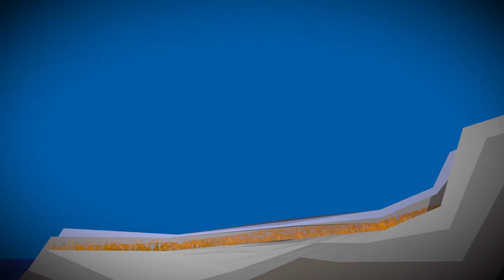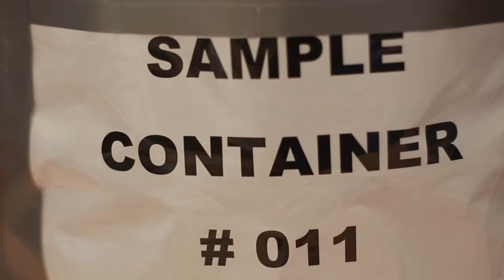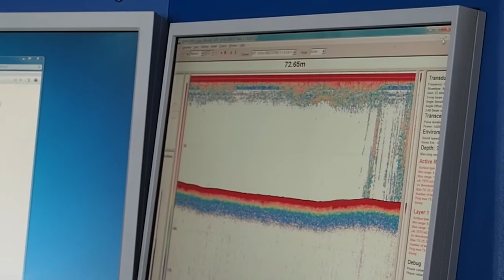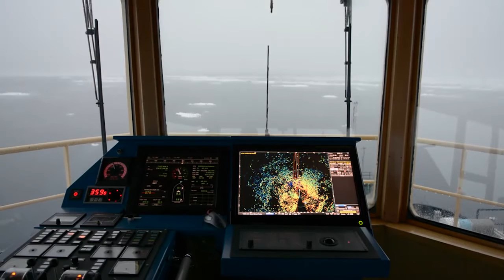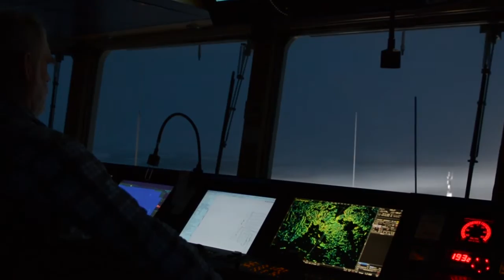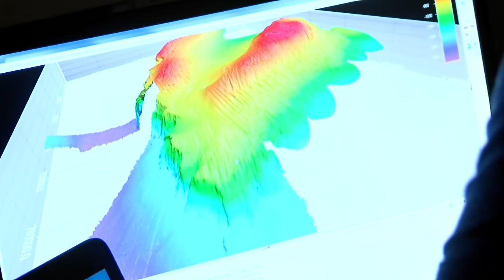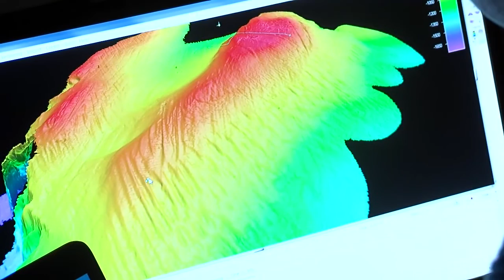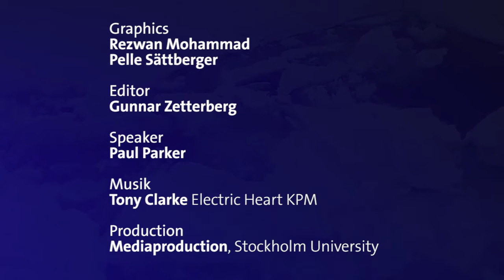SWERUS-C3 Documentary (English version)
A 30min documentary about the science behind SWERUS-C3.